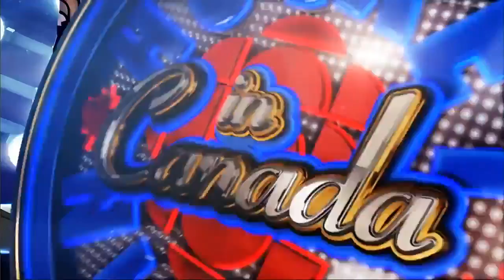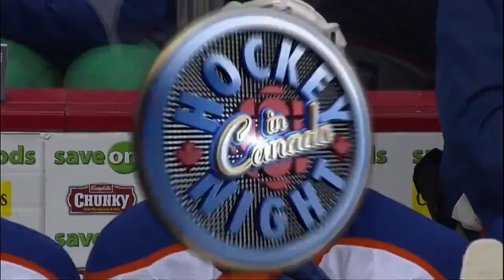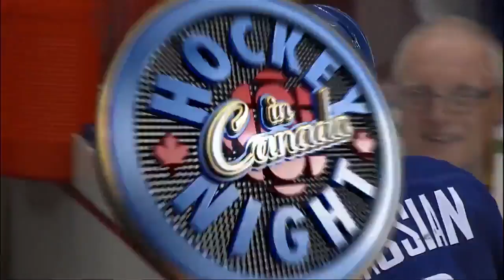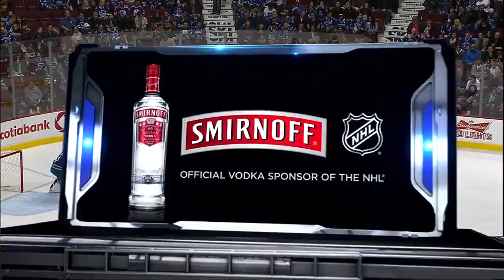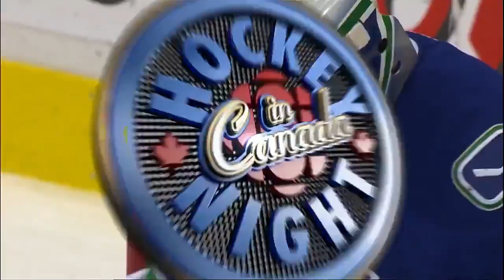NHL Dec.13/2013 Edmonton Oilers - Vancouver Canucks